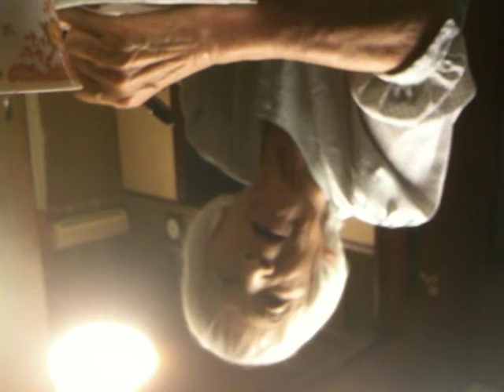北条町のおばあちゃん 2010/6/25